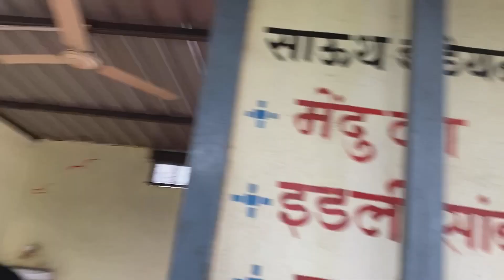RAMSHEJ FORT NASHIK | TREK VLOG | KETAN KANKARIYA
This video is all about a trek to Ramshej fort. Ramshej Fort is a small historical fort located on Nashik- Peth Road in Maharashtra about 35km away from my house in Nashik..It is one of the popular monsoon trekking place of Nashik.The meaning of Ramshej is Lord Ram's bedstead. It is believed that Lord Rama had made this place as his residence for some time during their exile.

Ramshej fort , Nashik forts , Lord rama , Chatrapati shivaji maharaj , Nashik historic place , Nashikche gad kille , Chatrapati Shivaji Maharaj Fort , Treks in Nashik , Lord Shiva fort .